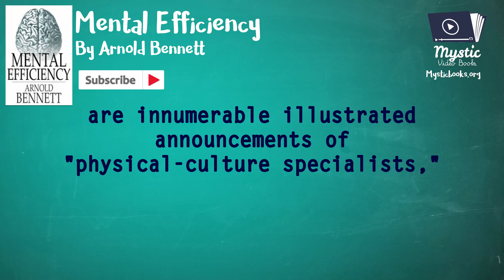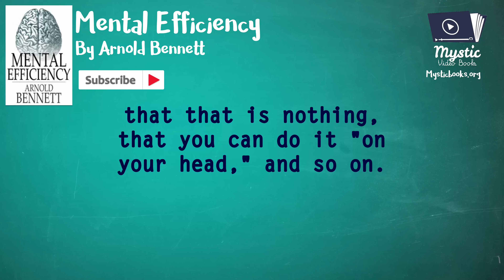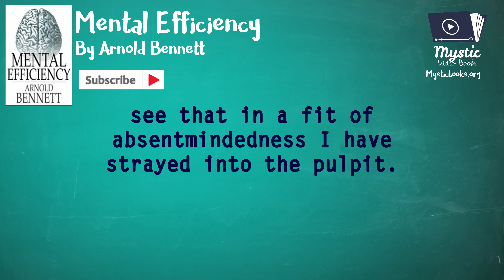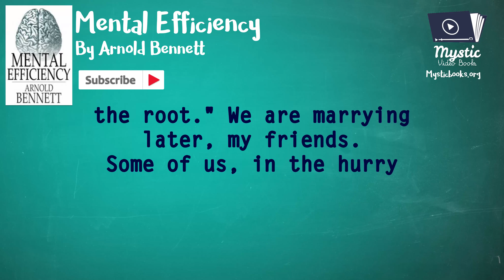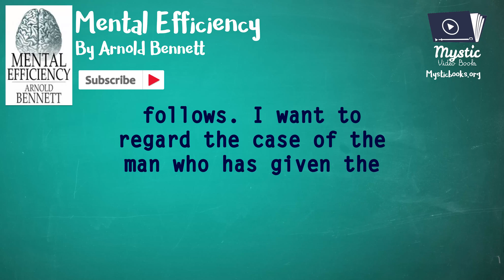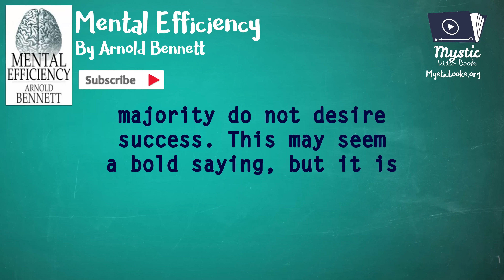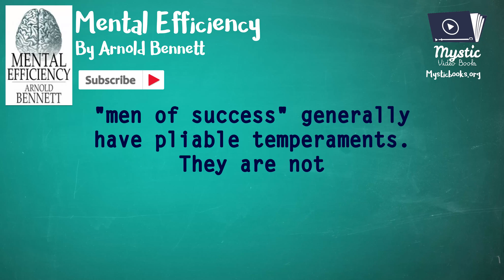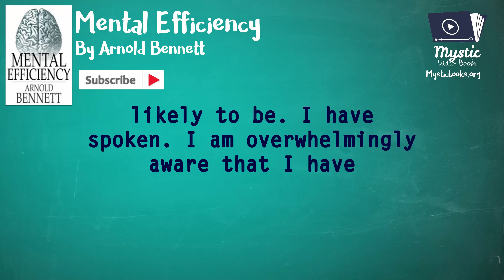Mental Efficiency Mental Exercises and Mental Energy by Arnold Bennett, Audiobook Full Text